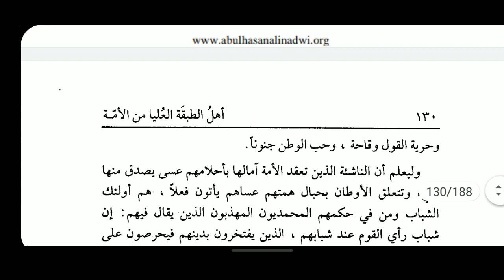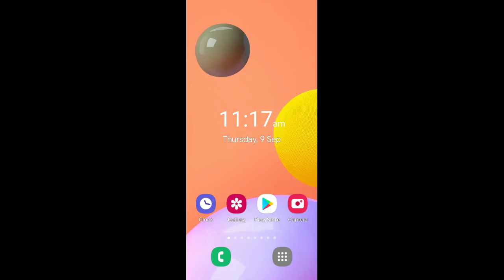Arabic language and arabic literature/arabi adab arabi zaban seekhe/Arbi seekhe